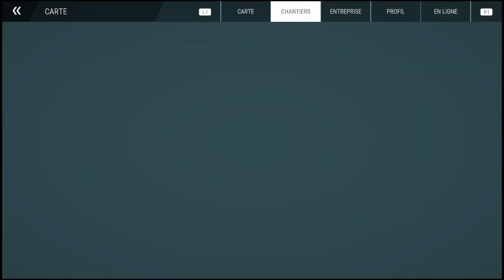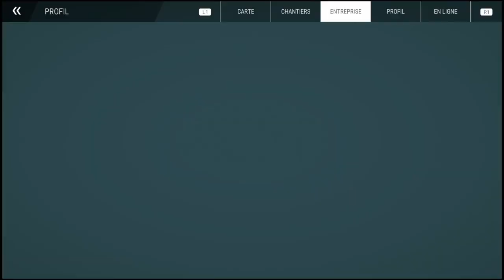On continue le chantier sur construction simulator 3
Bonjour a tous j'espere que vous aller bien aujourd'hui on se retrouve pour continuer le chantier sur construction simulator 3 bonne vidéo a tous